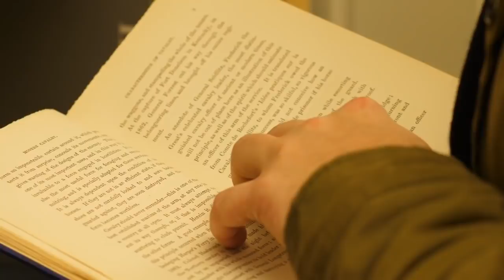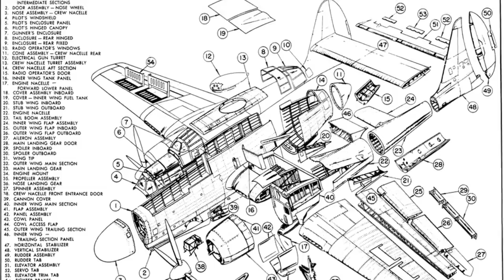जब भी हिम्मत टुटे मेरी 2 बातें हमेशा याद रखना - DR. APJ ABDUL KALAM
Dr. APJ Abdul Kalam's life real story that will teach the students to fight with the challenges to succeed in life.